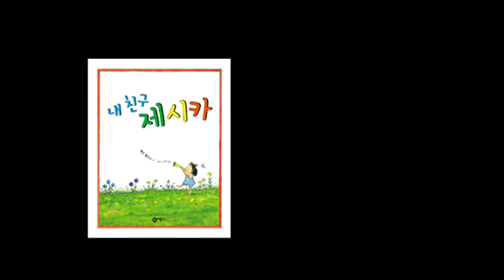[온북TV] 내 친구 제시카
'2005년 칼데콧상'을 수상한 작가 케빈 헹크스의 그림책
주인공이 상상 친구 '제시카'를 통해 진짜 친구를 만나는 과정을 담아
유아기 아이들의 마음을 생동감 있게 그려내 주목을 받아